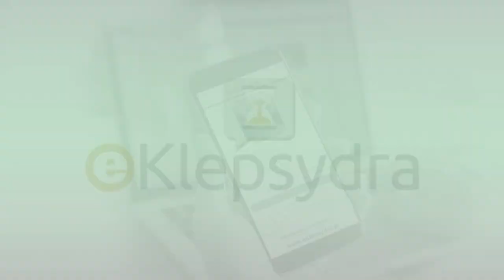ŁKS Łódź - Motor Lublin | SPARING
W pierwszym w 2022 roku meczu sparingowym piłkarzy ŁKS-u rywalem łodzian będzie drugoligowy Motor Lublin. Początek sobotniego spotkania o godz. 13.

Sponsorem transmisji jest Wentana (wentana.pl), ceniona łódzka firma oferująca okna, drzwi, rolety i bramy garażowe, która do grona sponsorów Łódzkiego Klubu Sportowego dołączyła już kilka miesięcy temu.

Składy

ŁKS Łódź: Dawid Arndt - Mateusz Bąkowicz, Maciej Dąbrowski, Oskar Koprowski, Bartosz Szeliga, Jan Kuźma, Javi Moreno, Antonio Dominguez, Damian Nowacki, Piotr Gryszkiewicz, Samuel Corral.

Motor Lublin: Sebastian Madejski - Filip Wójcik, Wojciech Błyszko, Maksymilian Cichocki, Paweł Mokswik, Tomasz Swędrowski, Cezary Polak, Piotr Ceglarz, Adam Ryczkowski, Michał Fidziukiewicz. Trener: Marek Saganowski.